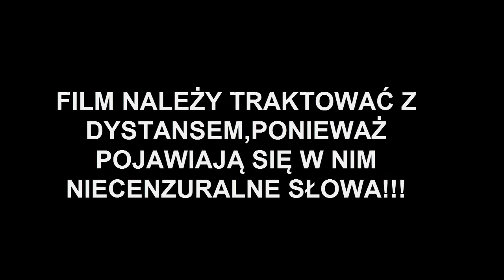Typowy wędkarz odc.1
Jeden  z tych innych odcinków,a mianowicie "Typowy wędkarz" czyli zbiór sytuacji które mogą spotkać nas nad wodą,podczas "uprawiania" tego pięknego hobby

Masz jakieś pytanie, propozycje a może chcesz rozpocząć współprace? Jeśli tak to pisz a na pewno pomogę i się dogadamy :)

Osiągnięcia:
245-dni łowienia codziennie(czyli 245 dni na rybach pod rząd od 15 marca do 15 listopada - sezon 2014(udowodnione na kanale wędkarstwo mazo)
-37 nocek w sezonie 2017
-najwięcej filmów wrzuconych z czołówki Polskiego wędkarskiego YouTube